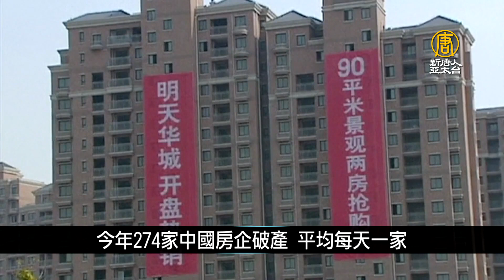娛樂圈續遭整肅 官媒點名藝人工作室逃稅「註銷也查」｜中國一分鐘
🔸娛樂圈遭整肅 官媒點名工作室逃稅「註銷也查」
🔸中共禁老師校外補課 教唆學生舉報
🔸新書揭中共權貴勾結女富豪內幕 作者遭死亡威脅
🔸今年274家中國房企破產 平均每天一家